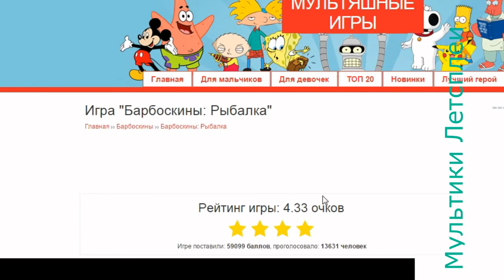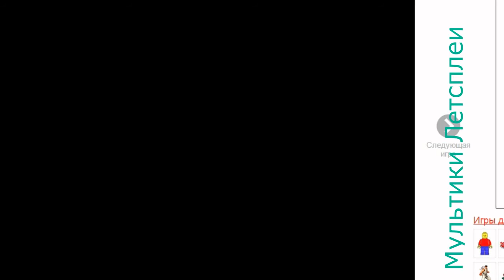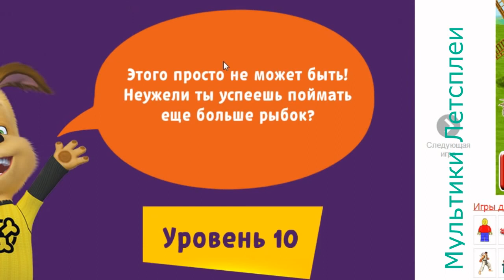Барбоскины игры, Peppa Pig Mickey mouse Маша и медведь Смешарики,Фиксики, Лунтик, ,Sponge Bob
Sofia The First, Dora the Explorer, Peppa Pig, Frozen, Маша и Медведь, Disney, Frozen Toys, Peppa Pig Toys, Sofia
3d funny video. Cute love story. Funny video. Kids funny video. funny 3d video. Tutitu video.